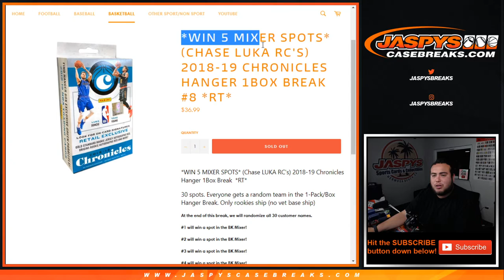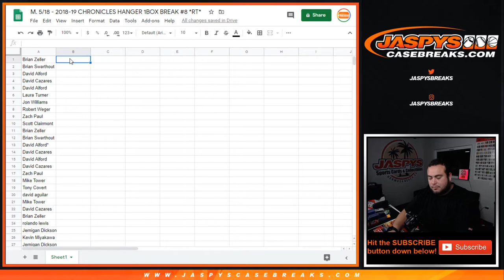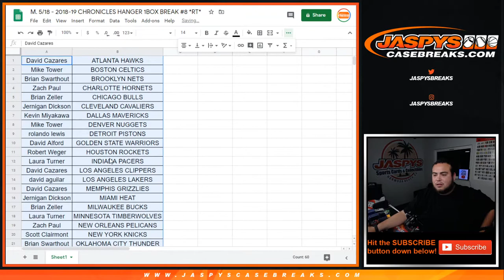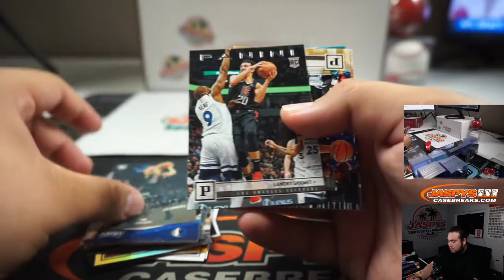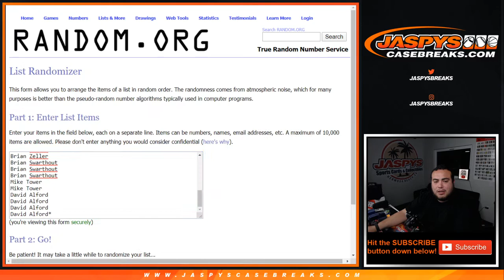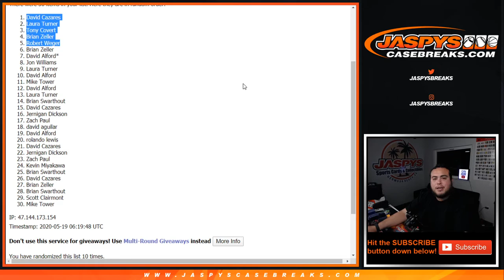M. 5/18 - 2018-19 CHRONICLES HANGER 1BOX BREAK #8 *RT*